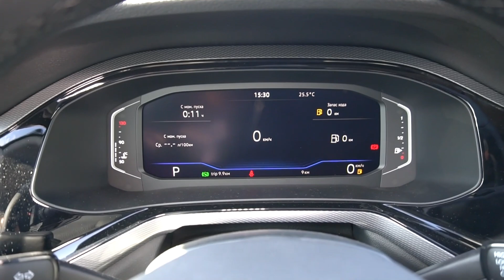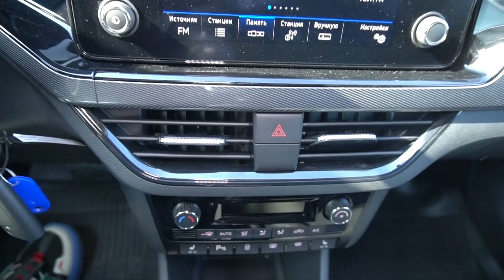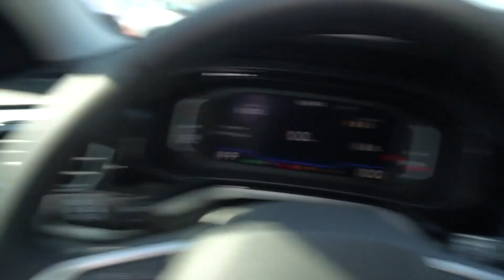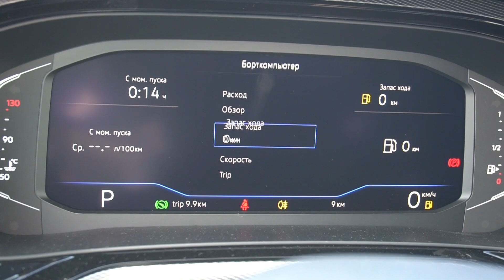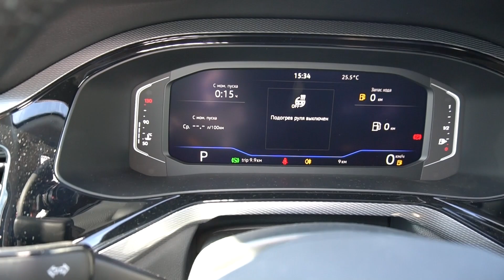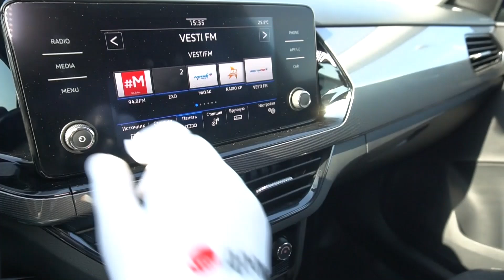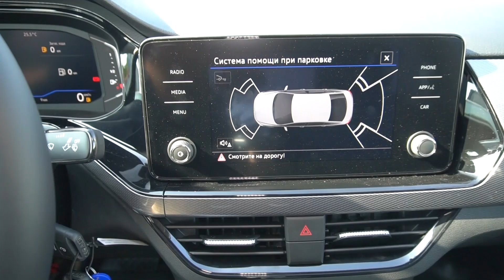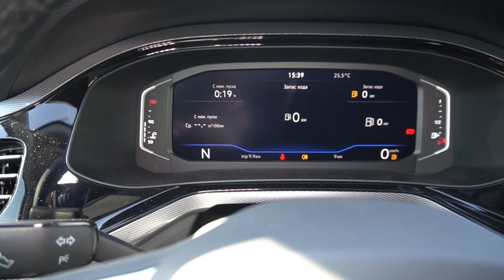Volkswagen Polo лифтбек 2021 1.4Т (125 л.с.) DSG Football Edition - видеообзор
Видеообзор Drom.ru: Volkswagen Polo лифтбек 2021 1.4Т (125 л.с.) DSG Football Edition

Благодарим за помощь в съемках дилерский центр - Фольксваген Германика Химки.  Здесь вы можете посмотреть и выбрать автомобили марки "Volkswagen"

Фольксваген Поло лифтбек 2021 1.4 турбо (125 л.с.) передний привод роботизированная коробка передач ДСГ комплектация Футбол Эдишн .

Дополнительные опции:
Цвет Синий металлик.
Football Edition
Легкосплавные колеса "Las Minas" (черные) 6J x 16, шины 195/55 R16
Пакет "Зимний"
Пакет "Комфорт"
Пакет "Мультимедиа"
Цифровая приборная панель "Active Info Display"